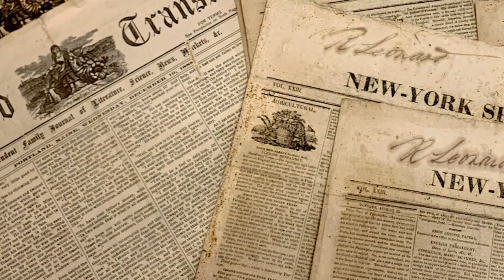Can ChatGPT Beat a Pokemon Nuzlocke?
Can I use an AI to optimally beat a hardcore nuzlocke of Pokemon Emerald?

In this run, ChatGPT will be used to determine my encounters and team going into major battles. Hijinks ensue.

It would be pretty cool if a Poketuber would react to this in a video form, it's always been one of my big goals to get some creative insights from some of the best in the community (looking at you guys MandJTV, PM7, Patterz, PChal, etc.). That would literally make my year!

I make Pokemon content like this often and will have more time in the near-future to put out content with this level of quality consistently, so you definitely don't want to miss out!

~~~Nuzlocke Rules~~~

Basic Rules

1) Once a Pokémon faints it is considered dead and cannot be used anymore.

2) You can only catch your first encounter in every area.

3) You must nickname every Pokémon.

4) Once you white out the run is over.

Hardcore Rules

1) You cannot use items in battle. Held items are allowed.

2) You have to change the Battle-Style to "Set".

3) You cannot level past the next Gym Leaders strongest Pokémon.

~~~Social Links~~~

Join the growing Fox Squad community today!